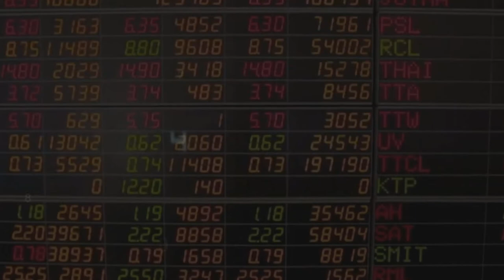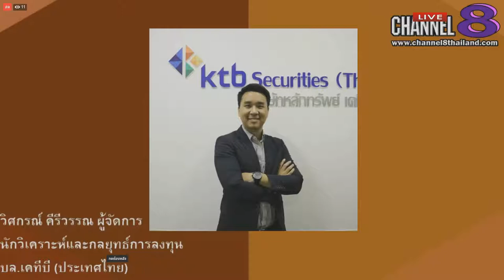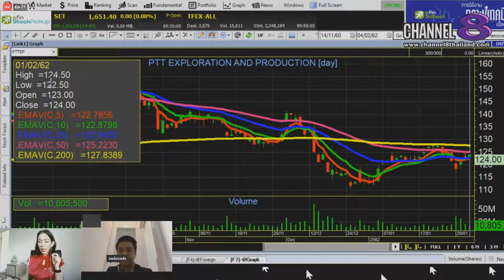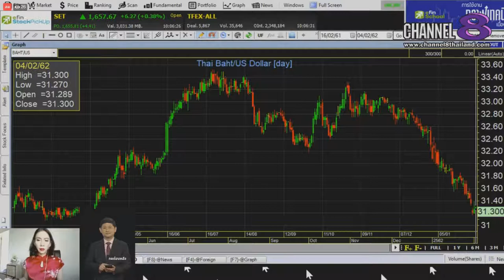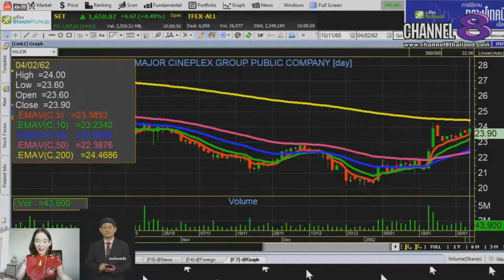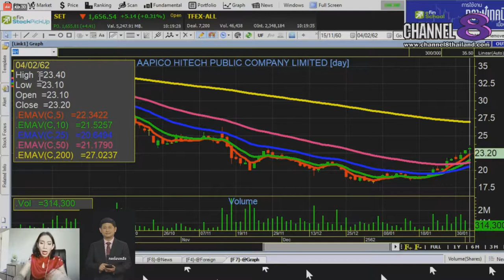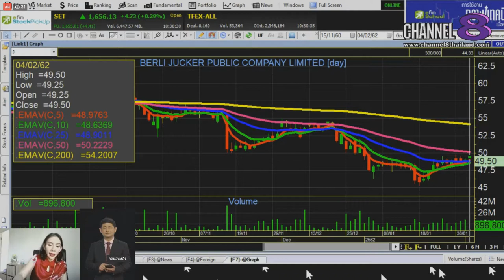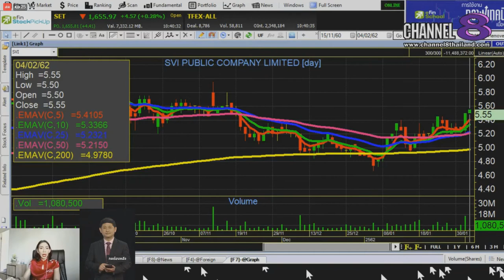Channel8Thailand : MakeProfit ลงทุนฉลาดไม่พลาดตั้งแต่คิด 04-02-62